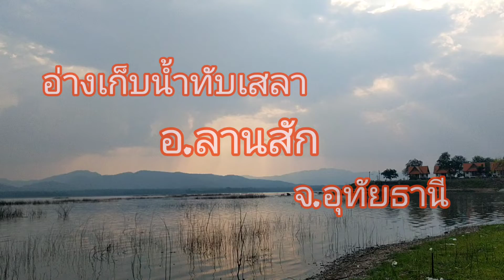อ่างเก็บน้ำทับเสลา อ.ลานสัก จ.อุทัยธานี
มาสำรวจหมาย เหมาะกับการตั้งแค้มป์ พักค้างคืน